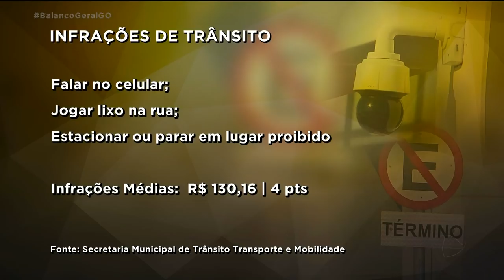AEROPORTO GANHA TRÊS CÂMERAS PRA AJUDAR NA FISCALIZAÇÃO DO TRÂNSITO NO LOCAL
A partir da próxima segunda feira o trânsito no aeroporto de Goiânia vai contar com três câmeras de vídeomonitoramento que vão ajudar a SMT na fiscalização no lugar. O equipamento ainda está em fase de testes, mas em apenas 4 dias mais de 240 infrações já foram registrada.